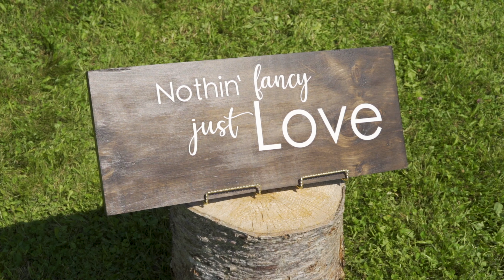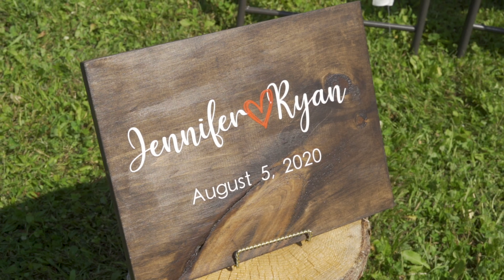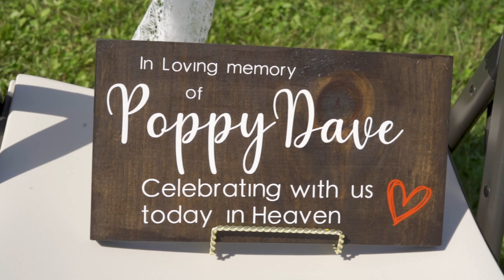Jennifer & Ryan Highlights Film | SIGNAL DIGITAL MEDIA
Filmed in Pouch Cove, NL.